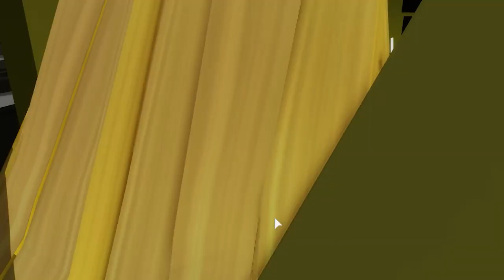WILMA MUSS INS KRANKENHAUS! Ole kümmert sich um sie Wilmas Blog #2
Wilma erfährt von Ole, dass man zuerst eine Ausbildung zur Krankenschwester machen muss! 😌 Aber sie braucht doch dringend etwas für sofort!! 🥺 Deswegen nimmt sie den Job in der Eisdiele an! 🍦 Trotzdem wird sie Ole schneller wiedersehen als ihr lieb ist!! 😬

Diese Kanäle könnten Euch auch interessieren:
Wow! Du hast bis hier gelesen! Deine EXTRA Frage:
Wird Wilma den Eisdielen Job behalten? 😋

23044